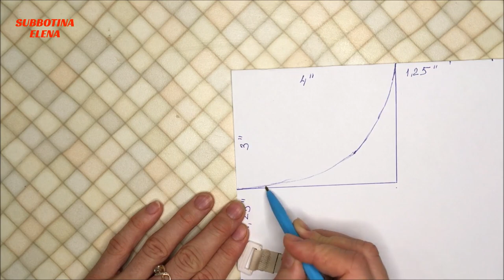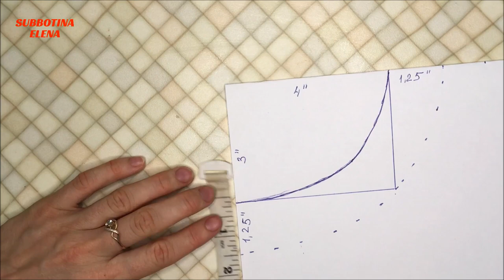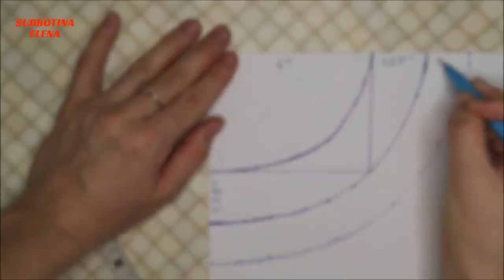Trendy design of the neck of the dress or blouse